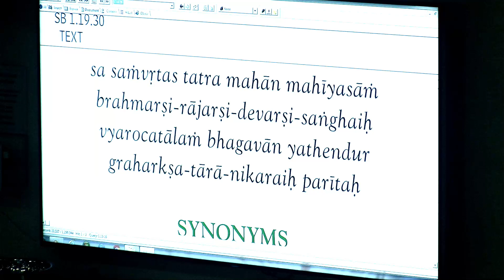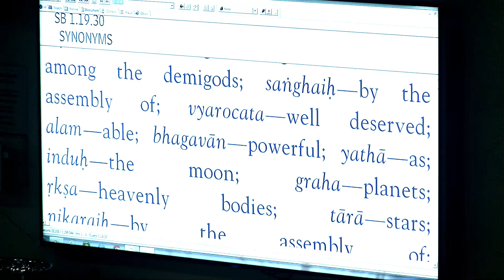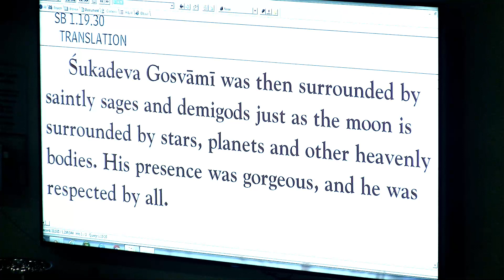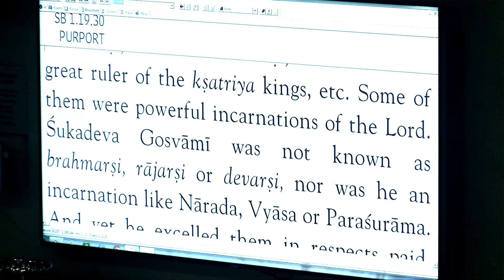Drutakarma Prabhu - SB 1-19-30 - 12-14-19